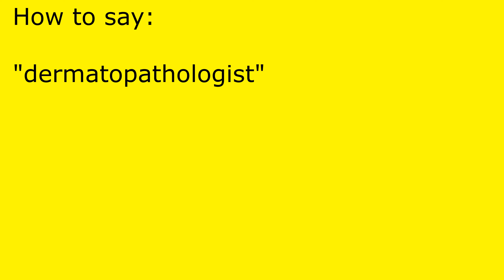How to pronounce dermatopathologist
dermatopathologist pronunciation.